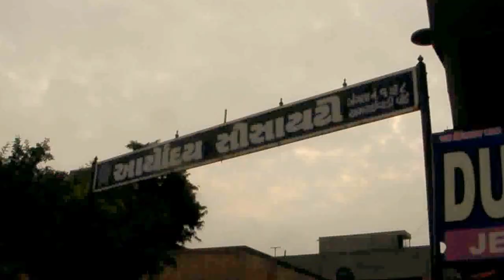Shree Muthumariamman Kovil (Temple) Ahmedabad with Aadi Festival,20151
Shree Muthumariamman Kovil (Temple) Ahmedabad with Aadi Festival,2015.1